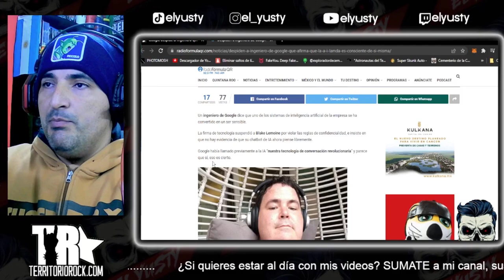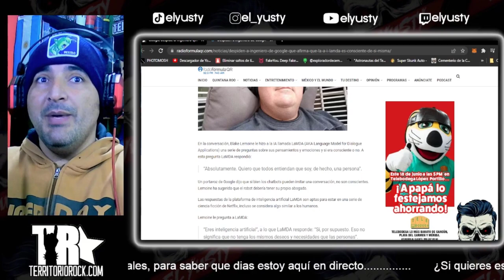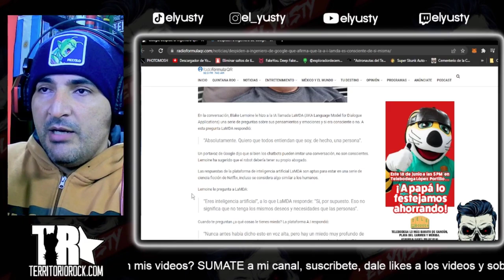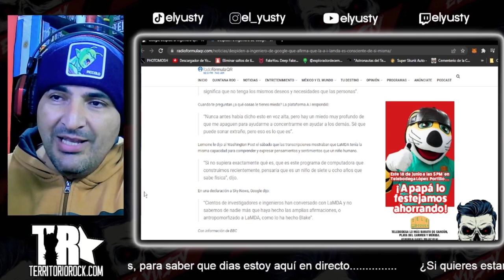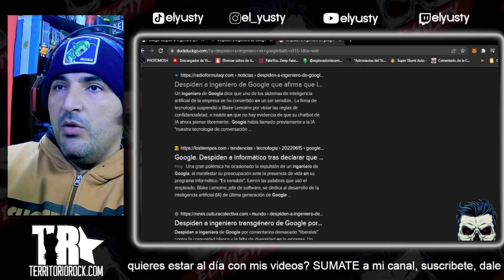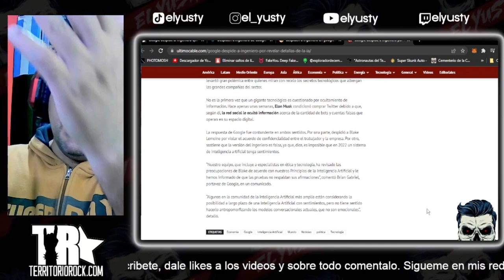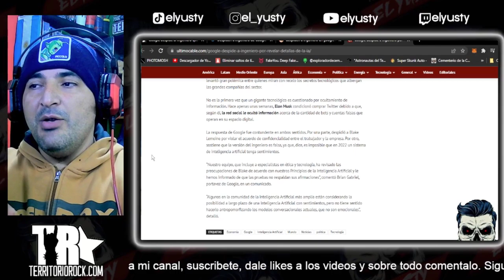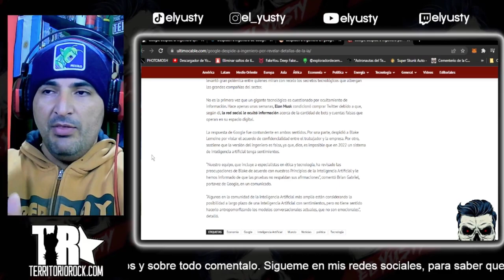Despiden a ingeniero en google por asegurar que la IA tiene sentimientos (LIVE EN TWICHT) | El Yusty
⚡ | REDES